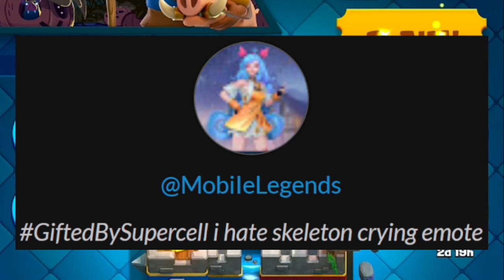I'm Having Fun With EVO *Zap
I am testing out the new EVO Zap in 2.6 Hog Cycle.  Gameplay from Path of Legends, Trophy Road, etc.

Timecodes
0:00 First Match
4:26 Second Match
8:09 Outro

I stream occasionally on TikTok and Twitch.  Links below✌

Socials:
▷ TikTok ◁ @borednewb

Clash Royale Soundtrack

Intro/Outro Music By: Magiksolo
Future Chill Logo